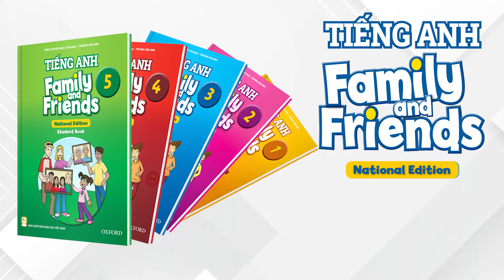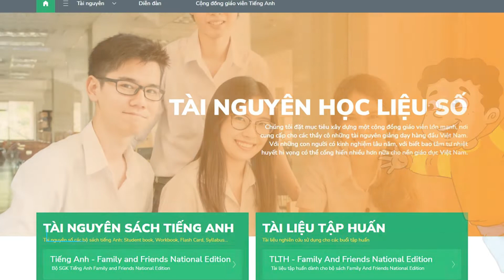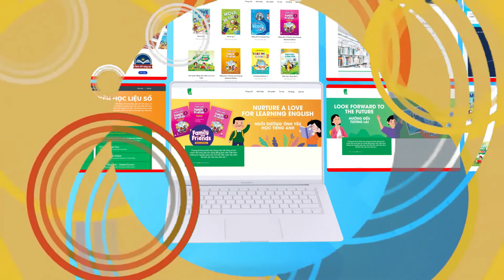Giới thiệu sách giáo khoa Tiếng Anh 3 Family and Friends National Edition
Sách giáo khoa tiếng Anh 3 Family & Friends National Edition là bộ sách tiếp nối thành công từ sách giáo khoa tiếng Anh 1,2 Family & Friends National Edition của Nhà xuất bản Giáo dục Việt Nam (NXBGDVN). Bộ sách được tổ chức biên soạn theo Chương trình giáo dục phổ thông 2018 (ban hành theo Thông tư số 32/2018/TT-BGDĐT ngày 26 tháng 12 năm 2018) và dựa trên khung tham chiếu chương trình.

Bộ sách Tiếng Anh 3 Family and Friends National Edition đã được Bộ Giáo dục – Đào tạo phê duyệt là sách giáo khoa dùng trong lớp 3 theo công văn số 438/QĐ-BGDĐT ban hành ngày 28/01/2022.

Tiếng Anh 3 Family and Friends National Edition được biên soạn theo Khung chương trình giáo dục phổ thông 2018, do vậy phù hợp áp dụng với việc giảng dạy ở tất cả các trường tiểu học ở nhiều địa phương với nhiều điều kiện khác nhau trên cả nước.